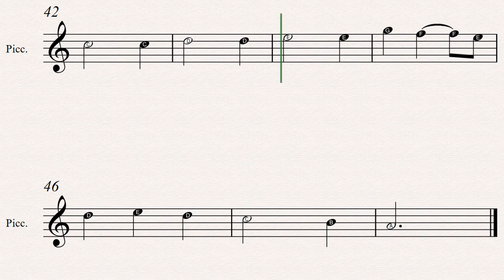We Three Kings Sheet Music: (20 Easy Christmas Carols For Beginners Piccolo - Book 2)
We Three Kings sheet music is included in the 20 Easy Christmas Carols For Beginners Piccolo - Book 2 available in paperback and Kindle versions.
Sheet music title: We Three Kings
Books Series: 20 Easy Christmas Carols For Beginners Piccolo - Book 2

Other songs in this book:

Silent Night
Angels From The Realms Of Glory
Gather Around The Christmas Tree
Jingle Bells
Come, All Ye Shepherds
What Child Is This?